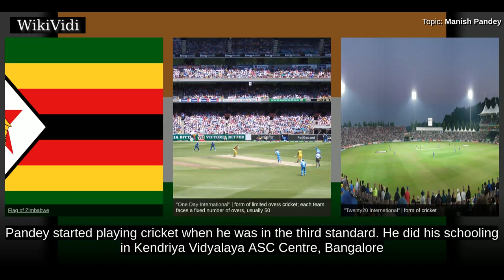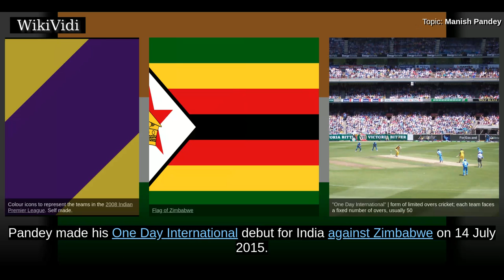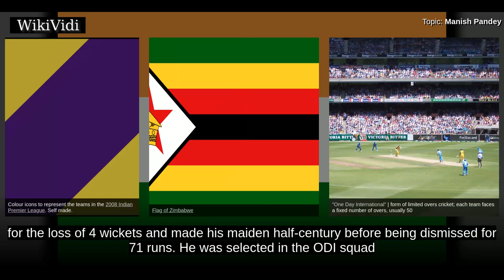MANISH PANDEY - WikiVidi Documentary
Manish Krishnanand Pandey is an Indian international cricketer. He is primarily a right-handed middle-order batsman representing Karnataka in domestic cricket and Sunrisers Hyderabad in the IPL. He played as an opening batsman for his former IPL team, the Royal Challengers Bangalore, and became the first Indian player to score a century in the IPL in 2009. He has never played a test game for India.

Shortcuts to chapters:
00:00:36 International career
00:00:53 Early career

Copyright WikiVidi.